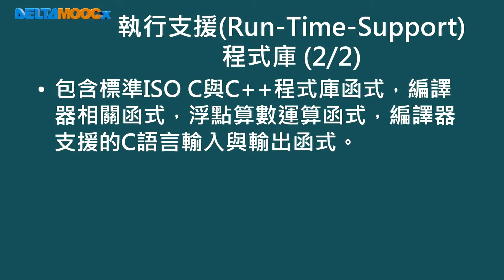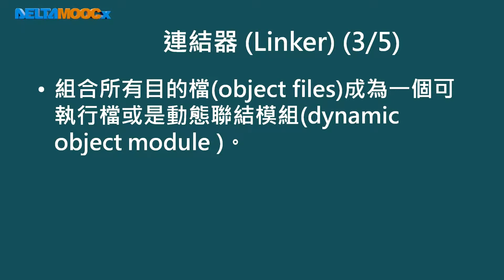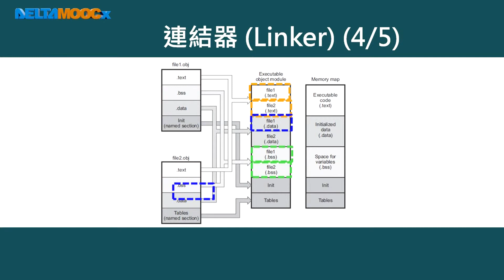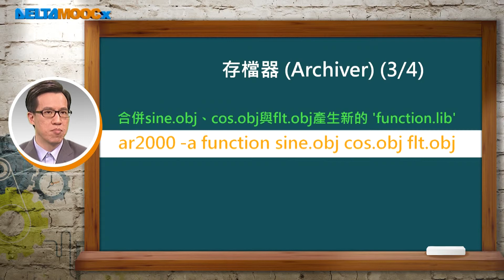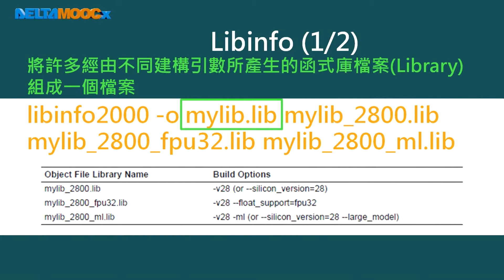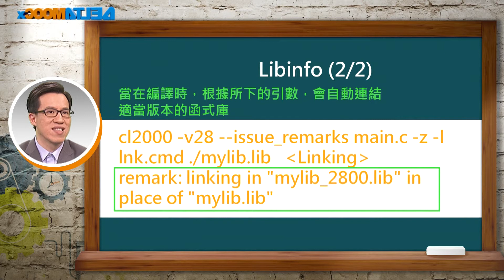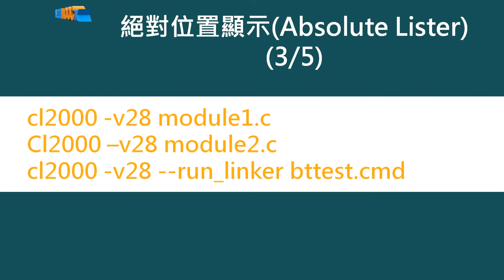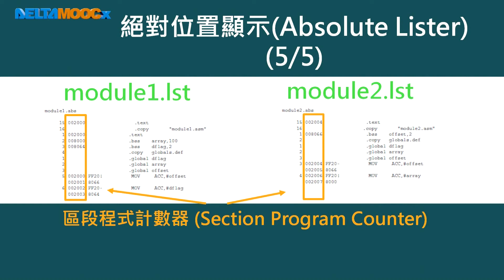數位信號處理器_林顯易_第九單元 記憶配置與CMD文件_Part2 TI軟體發展工具介紹(中)